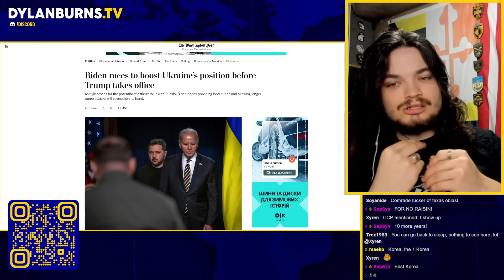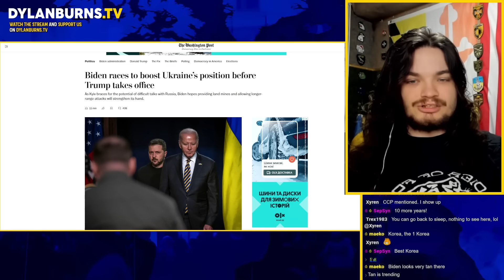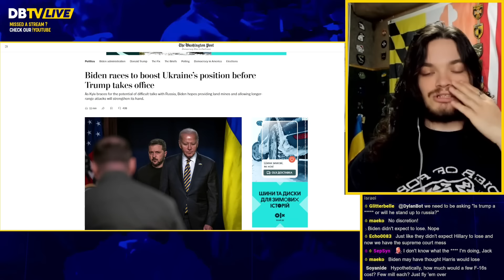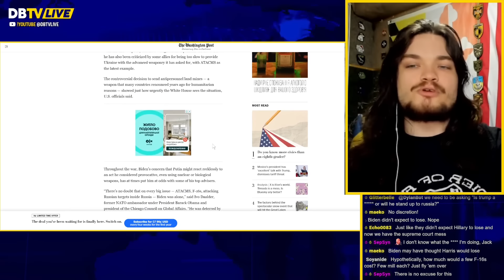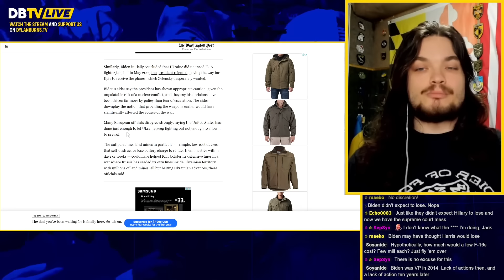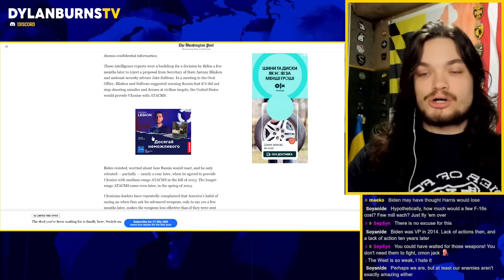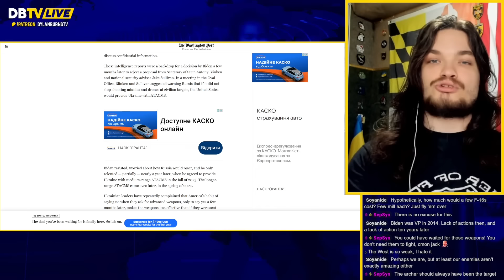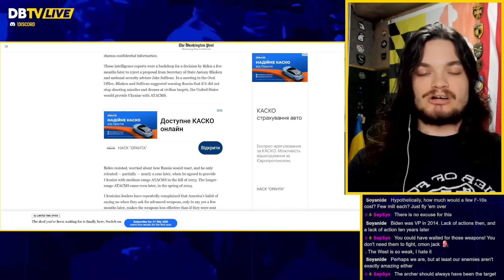Report Reveals Biden's Saddest Failure on Ukraine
Dylan Burns reports on Washington Post article titled "Biden races to boost Ukraine’s position before Trump takes office"